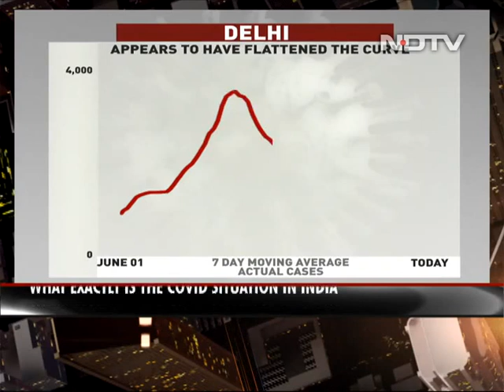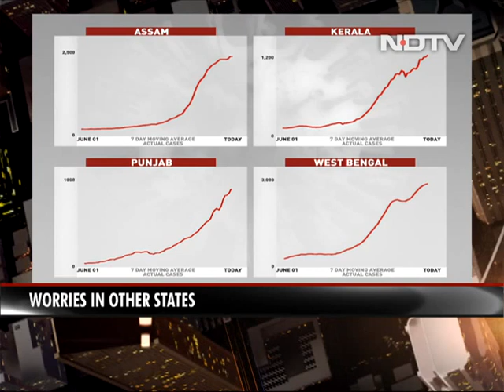Flattening Of The Curve? Quick Graphic Summary Of India's Covid Situation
All across the world epidemiologists study the data in each country to see if the number of daily new cases are slowing down. It's widely referred to "the flattening of the curve". Evidence of "flattening of the curve" is generally considered the first positive indicator that the Covid situation in a region may be coming under control. Looking at the "flattening of the curve" in India, state by state - the conclusion is alarming.